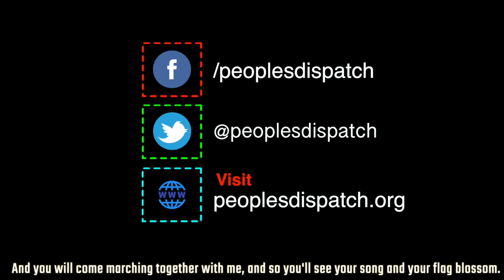Chile teachers stand their ground in defence of public education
All across Chile, teachers are continuing to resist police violence and repression in order to stand for the country's public education system. Over 90,000 teachers have been on an indefinite strike since June 3 behind the banner of Chile's largest teachers' union, Colegio de Profesores de Chile (CPC). Despite continuous mobilisation and demonstrations, the government is refusing to listen to the demands of the teachers.